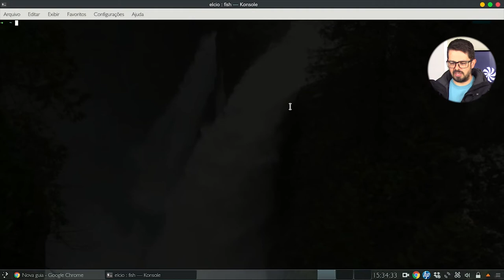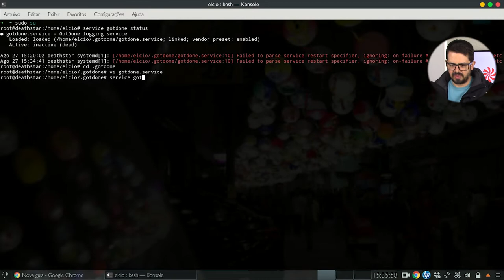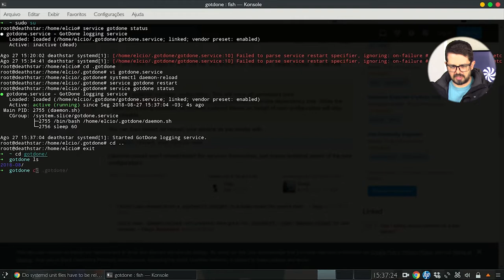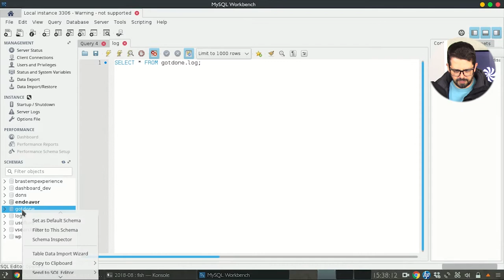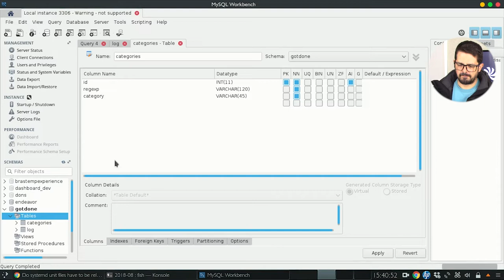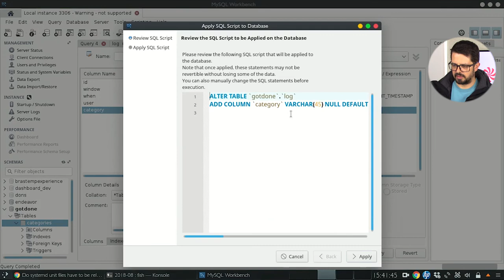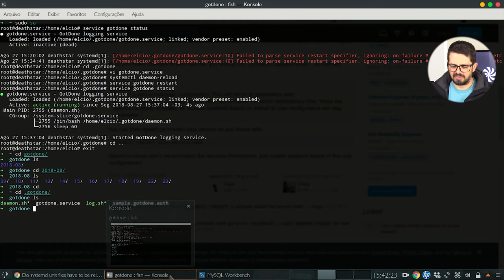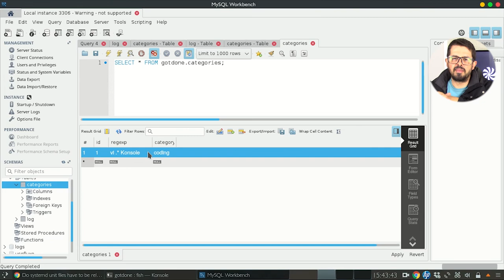Construindo um monitor de atividade do usuário no Linux - Parte 6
Dando continuidade à série "Construindo um monitor de atividade do usuário no Linux". No vídeo de hoje vamos fazer com que em caso de falha, o monitor reinicie e mais alguns processos.
Confira agora!